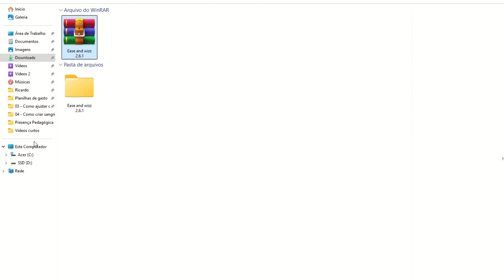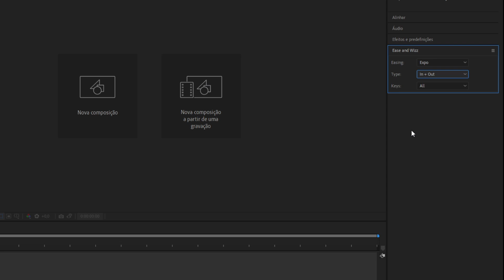Como Instalar Ease and Wizz no After Effects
Aprenda como instalar e configurar o plugin Ease and Wizz no After Effects de forma simples e rápida! Neste tutorial, vou te guiar passo a passo para que você possa adicionar animações fluidas e profissionais aos seus projetos. O Ease and Wizz é um plugin essencial para quem deseja economizar tempo e elevar a qualidade das animações no After Effects.

🔹 O que você vai aprender neste vídeo:
Como baixar o plugin Ease and Wizz;
Onde instalar o arquivo do plugin;
Como acessar e usar o Ease and Wizz no After Effects;